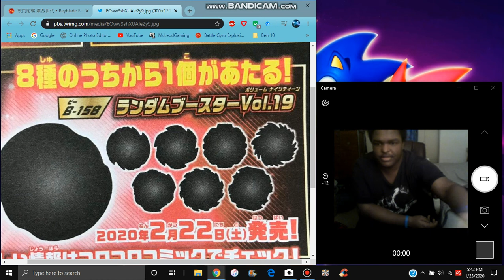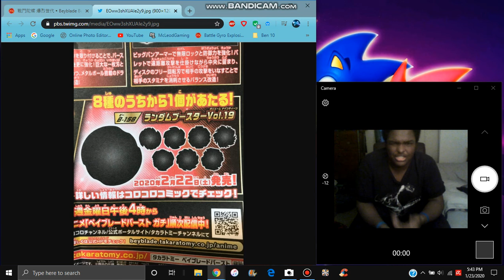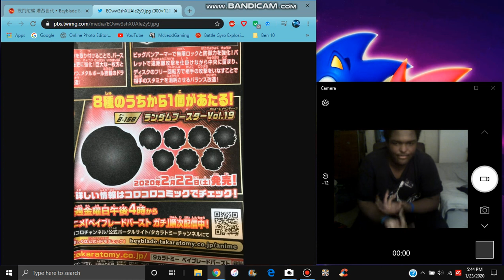BEYBLADE BURST GT NEWS : A NEW PHOENIX BEY WAS REVEALED / LEAKED SO WHAT COULD THIS MEAN